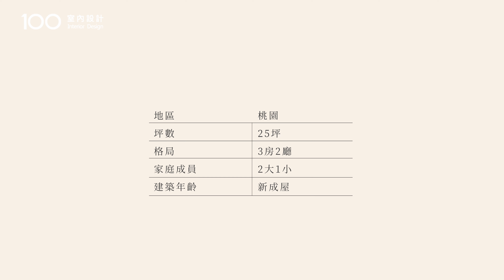【25坪小宅】70%IKEA現成家具搭配鼠尾草綠+柔和桃，撞色搭配出超活潑居家空間｜100室內設計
在25坪小宅空間裡，設計師將2024流行色柔和桃+鼠尾草綠大面積撞色用在居家裡，搭配70%的IKEA家具把多功能室打造漫畫間，加上空間折了許多圓弧，就像摺頁的漫畫書，呼應男女屋主的休閒嗜好...

00:00 開場 feat. 晟角制作
00:21 格局規劃
00:49 顏色與材質
01:31 系統配置與家具

【設計公司：晟角制作】100室內設計獨家拍攝